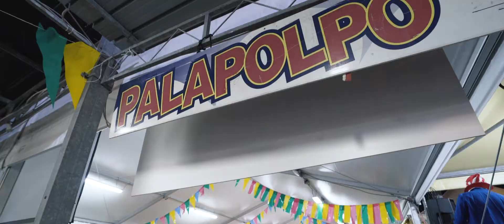CARNEVALDARSENA 2018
Le immagini del Carnevaldarsena 2017 ci accompagnano verso l'edizione 2018
Dal 09 al 13 febbraio 2018 in Via Coppino a Viareggio

Video realizzato da Mindbox studio